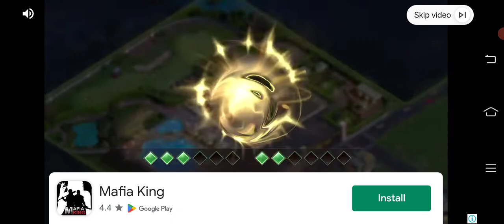truck driver jobs delivery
Truck driving simulation has have never been this awesome! Trailers are waiting!

CTS: Cargo Transport Simulator
Become a truck driver in this expansive open world truck driver simulator. The world has dynamic day and night cycle, as well as different weather conditions.
Start from the bottom and work your company to the top. You start with a classic venerable truck.
Deliver trailers and earn money, upgrade your truck or buy more modern trucks. There are over 38 trucks to choose from. All vehicles are fully modeled and have realistic interior and exterior views with freelook feature.
If you are not into semi trucks, there is also a variety of Light Trucks. The choice is yours.